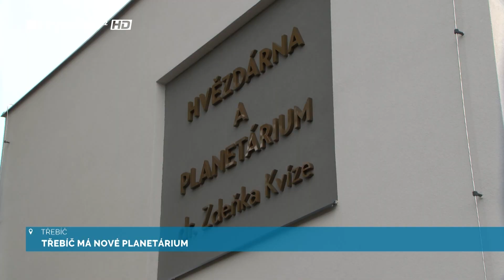Třebíč má nové planetáruim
V pondělí 20. listopadu se veřejnost mohla poprvé podívat do nového planetária v Třebíči, které je přístavbou ke stávající hvězdárně.